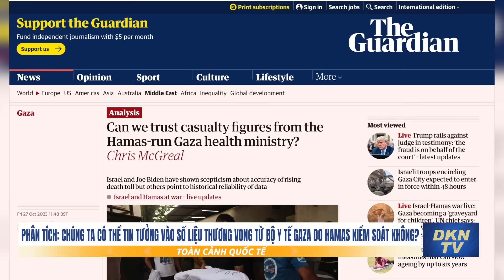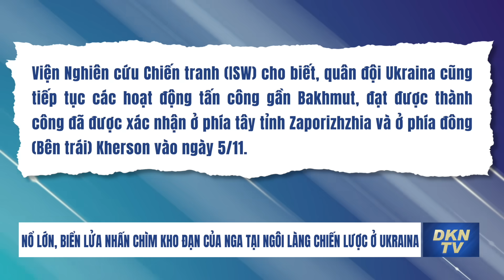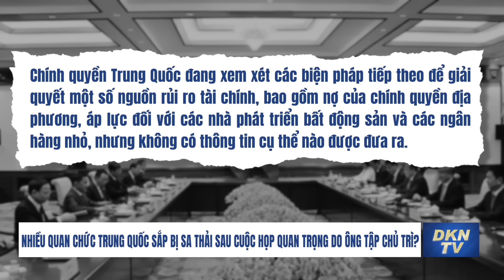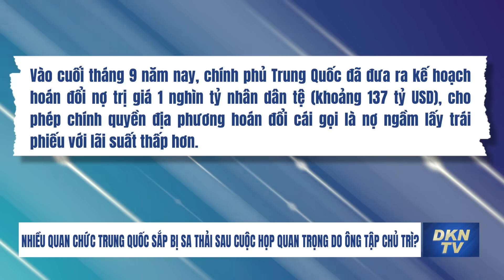Nhiều quan chức Trung Quốc sắp bị sa thải sau cuộc họp quan trọng do ông Tập chủ trì?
Toàn cảnh quốc tế 7/11:
- Bộ Y tế do Hamas kiểm soát cho biết số người chết ở Gaza vượt quá 10.000
- Phân tích: Chúng ta có thể tin tưởng vào số liệu thương vong từ Bộ y tế Gaza do Hamas kiểm soát không?
- Ukraina tuyên bố sản xuất hàng loạt UAV tự sát tầm bắn 1.000km
- Nổ lớn, biển lửa nhấn chìm kho đạn của Nga tại ngôi làng chiến lược ở Ukraina